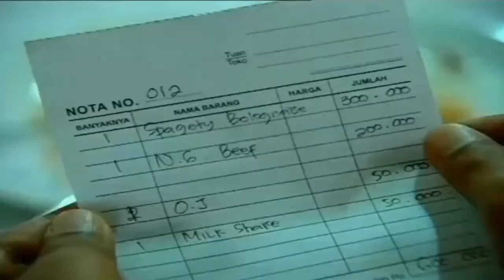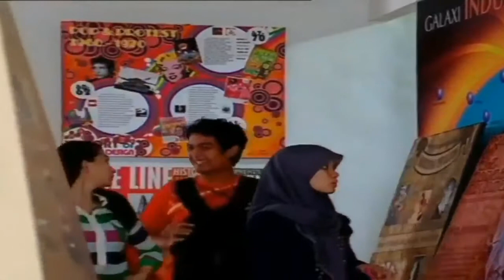FTV - Ganteng-ganteng Gombal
Ganteng-ganteng GombalKeywords : ftv sctv, ftv sctv terbaru 2016, ftv terbaru, ftv  terbaru 2017, FTV full